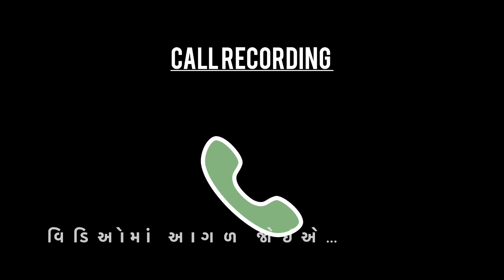તમે સાંભળી લ્યો એટલે “વિશ્વાસ” આવી જાય 💥😆। તરણેતર માં બધું Legal હોય ? 😆